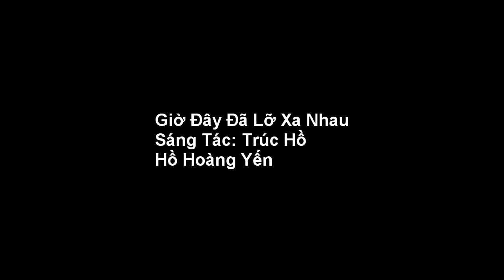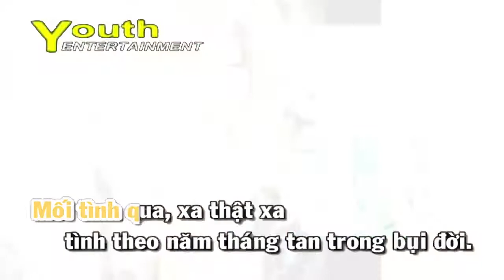Karaoke Giờ Đây Đã Lỡ Xa Nhau - Hồ Hoàng Yến